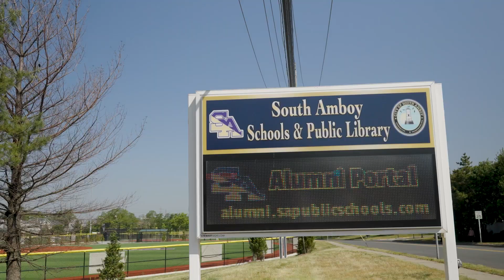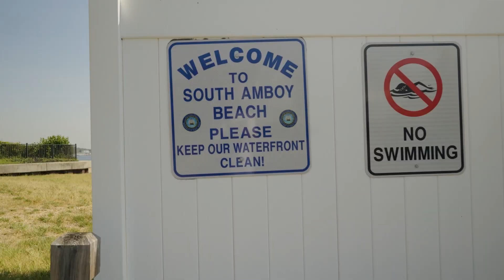South Amboy, New Jersey - Community Spotlight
Robert Dekanski
NewJerseyRealEstateNetwork.com